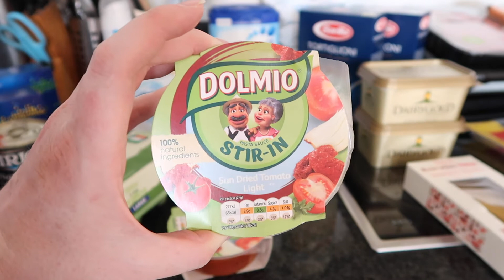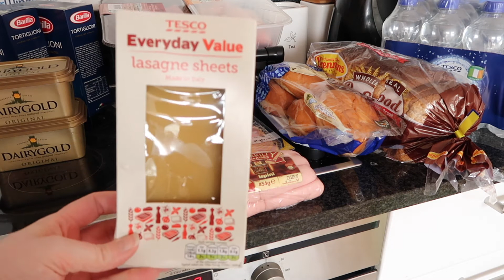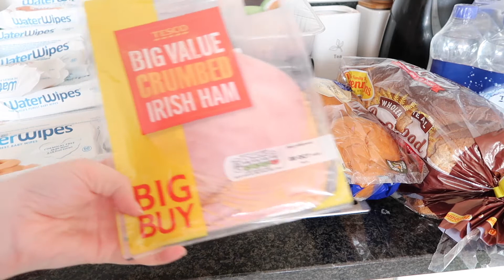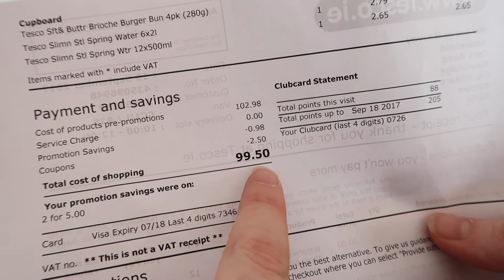IRISH GROCERY HAUL || TESCO GROCERY HAUL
Today's grocery haul is from Tesco Ireland. I share my Irish grocery haul from Tesco's and a fruit stall. We spend under €100 on this grocery haul.

Previously Karen H Ireland